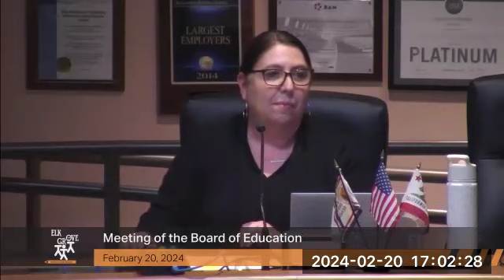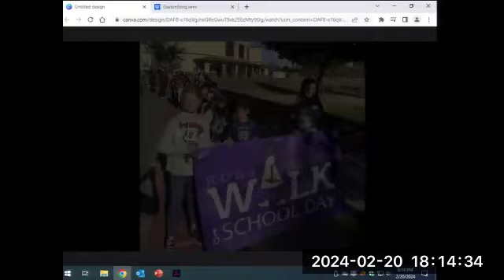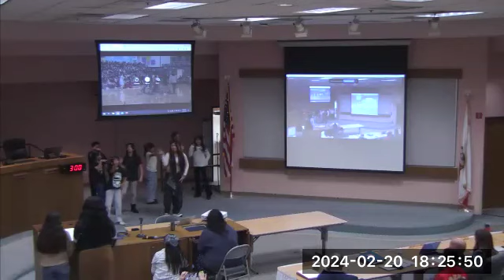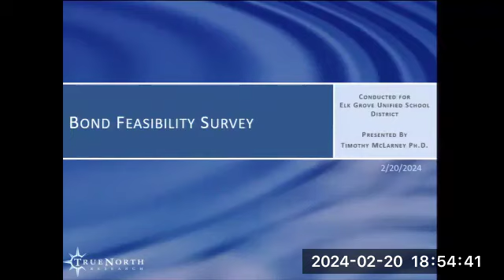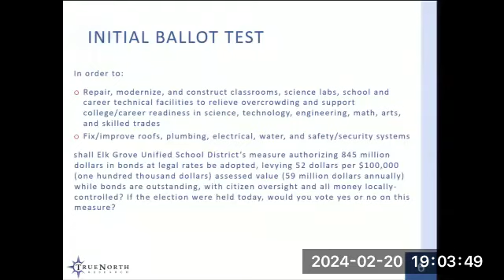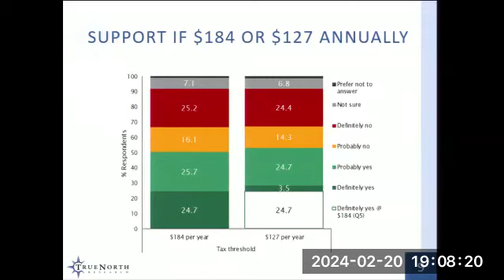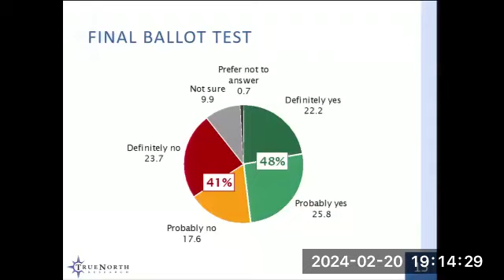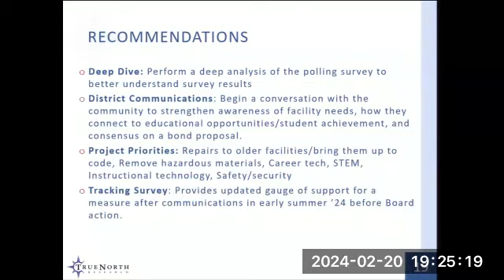Board Meeting - February 20, 2024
For more information about the February 20, 2024 Board Meeting,

0:00 - CLOSED SESSION
1:03:53 - OPEN SESSION
1:11:04 - Student Regional Report - Pleasant Grove Region
1:32:58 - Arts Education Month
1:36:52 - Disability Awareness Month
1:40:38 - National School Social Work Week
1:42:46 - Social Emotional Learning Day
1:45:32 - Women’s History Month
1:48:07 - Request for Student Expulsions
1:50:18 - Public Opinion Survey Results Presentation
2:35:32 - Tentative Agreement Between EGUSD and EGEA Regarding Comparability Study
2:37:25 - Board Member and Superintendent Reports